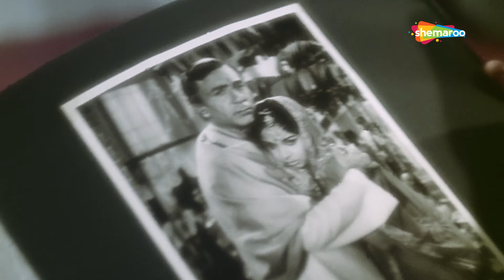Master Of Melody Ravi | Award Winning Music Director | Bollywood Superhits Song | Retro Music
00:04 - Aaja Tujhko Pukare Mera Pyar - Neel Kamal
06:44 - Chhoo Lene Do Nazuk Honthon Ko - Kaajal
09:44 - Yeh Raaten Yeh Mausam  - Dilli Ka Thug
12:56 - Yeh Wadiyan Yeh Fizayein - Aaj Aur Kal
17:43 - Sau Baar Janam Lenge - Ustaadon Ke Ustad
23:01 - Yeh Zulf Agar Khul Ke  - Kaajal
26:37 - Babul Ki Duwayein Leti Jaa - Neel Kamal
32:27 - Dil Mera Tumhari Adayein Le Gaya - Gauri
36:53 - Tu Bol Na Bol - Chingari
40:54 - Hum To Mohabbat Karega - Dilli Ka Thug
44:10 - Maine Kaha Tha Aana Sunday - Ustaadon Ke Ustad
48:51 - Khali Dabba Khali Botal - Neel Kamal
52:30 - Mere Bhaiyya Mere Chanda - Kaajal
55:29 - Itni Haseen Itni Jawan Raat - Aaj Aur Kal
1:00:10 - Chham Chham Chali Piya Ki Gali - Ek Saal
1:03:04 - Haseenon Se To Bas Saahab - Ustaadon Ke Ustad
1:06:17 - Mor Bole Chakor Bole - Gauri
1:10:37 - Tora Mann Darpan Kehlaye - Kaajal
1:16:40 - Banwari O Banwari - Chingari
1:21:08 - Hey Rom Rom Mein Basnewale Ram - Neel Kamal
1:25:49 - Raat Chup Hai Chandni Madhosh Hai - Ustaadon Ke Ustad
1:29:15 - Chanda Mama Door Ke - Vachan
1:32:14 - C A T Cat Cat Mane Billi  - Dilli Ka Thug
1:36:15 - Aao Ni Sakhiyon Aao Ni Adiyon - Neel Kamal
1:41:59 - Chham Chham Ghunghroo Bole - Kaajal
1:46:59 - Pehle Wafa Ka Apni - Gauri
1:51:26 - Woh Zindagi Jo Thi Ab Tak - Neel Kamal
1:54:41 - Mujhe Gale Se Laga Lo - Aaj Aur Kal
2:03:07 - Sab Kuch Luta Ke Hosh Mein - Ek Saal
2:11:05 - Milte Hi Nazar Tumse Hum Ho - Ustaadon Ke Ustad
2:17:49 - Aap Ke Paas Jo Aayega Pighal Jayega - Kaajal
2:22:56 - Har Waqt Tere Husn Ka  - Chingari
2:26:06 - Sharma Ke Yun Na Dekh - Neel Kamal
2:33:06 - Main Nadiya Ki Dhara - Naag Panchami
2:37:33Jhuka Jhuka Ke Nazar  - Mere Sartaj